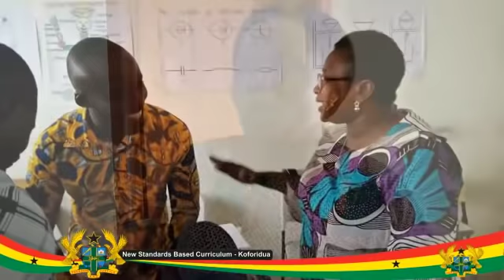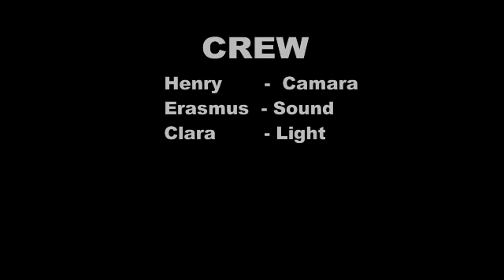NEW STANDARDS BASED CURRICULUM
The New Standards Based Curriculum will be in place in September, 2019. The New Standards Based Curriculum is design to make learners more productive, innovative, creative, problem solvers etc. This is to transform the Ghanaian child to meet the international standards of learning and to develop the country as a whole. The Regional Training for Eastern Region took place at Koforidua Technical University and saw 15 Participants across 30 districts. The program started Monday 17th June to Friday 21st June, 2019